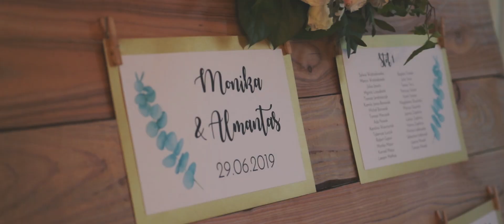TELEDYSK Monika i Almantas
Owner: Cinema Wilk